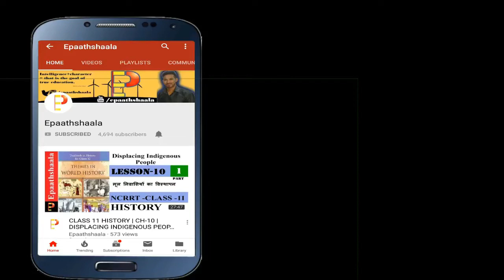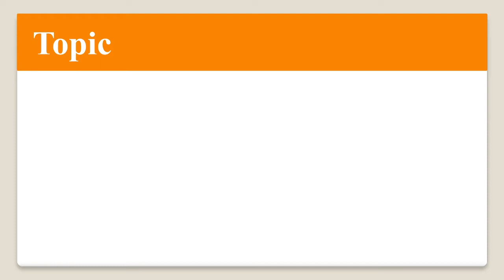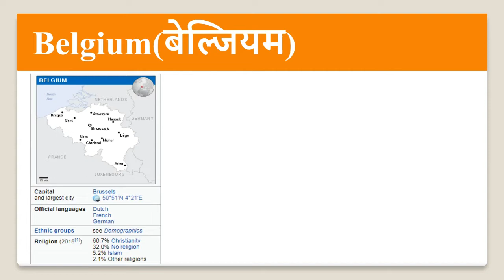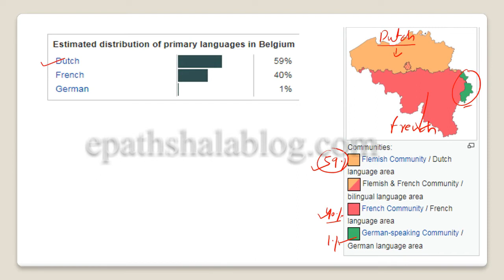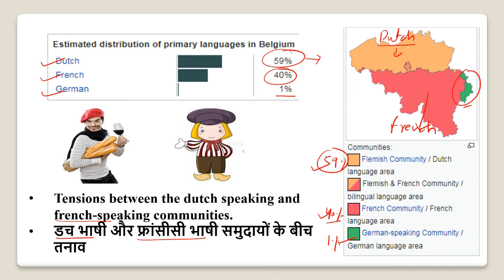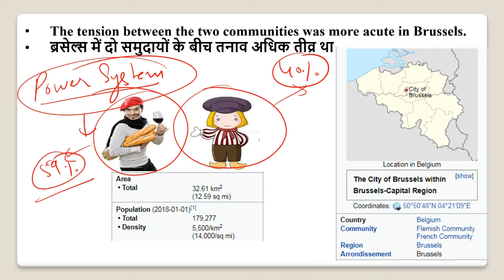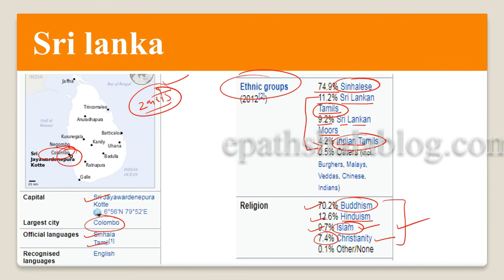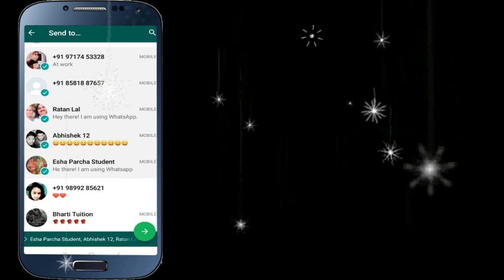Chapter 1 Power sharing (सत्ता की साझेदारी) | Class 10 Civis | Part- 1 | Epaathshaala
Namaskaar Dosto, is video mein aapse class 10 CIVICS  ke Chapter 1 Power sharing (सत्ता की साझेदारी)  ke  bare me baat karunga. Mujhe umeed hai  ki yeh video aapko pasand aayegi.

Best wishes
VIJAY KUMAR
YOU CAN ALSO JOIN US
CIVICS Class 10 Important Questions
Chapter 1 Power sharing (सत्ता की साझेदारी)

Q.1 What was a community government?
Q.2 What was the political problems faced by Belgium?
Q.3 Explain the ethnic problem of Sri lanka.
Long Answers questions
Q.1 How Belgian government solved its ethnic Problem?
Q.2 What is majoritarianism? How it has led to alienation of majority community in Sri Lanka?
Extra Questions
Q.1 why is power sharing good for democracies?
Q.2 why power sharing is Desirables.
Q.3 Explain different forms of power sharing in modern democracies
Q.4 Explain the drawbacks of majoritarianism.
Q.5 it is possible to change the power sharing arrangement? If so How?